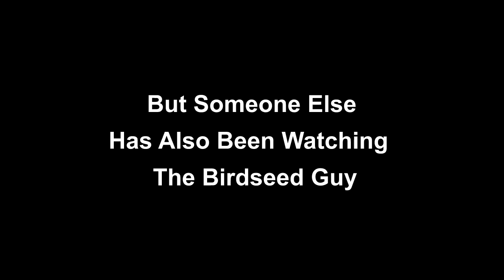Who Is Eating All The Birdseed? @ The Animal Yard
The Sandhill Cranes are nesting again following the fire.They take turns on the nest to come for some birdseed but someone else has been watching the birdseed guy CLOSELY.